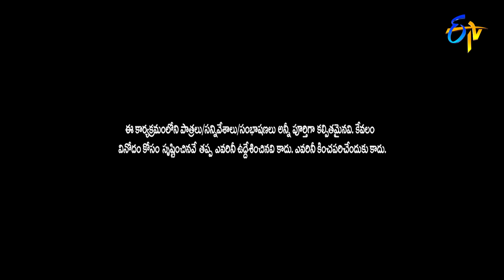Hyper Aadi, Raising Raju, Dora Babu Hilarious Comedy Skit's | Jabardasth | ETV